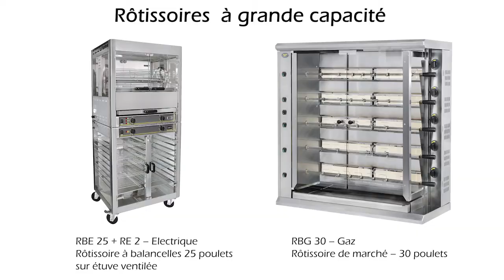Comment nettoyer un rôtissoire professionnel ? - Matériel Horeca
Dans cette vidéo, vous découvrirez comment entretenir un rôtissoire et comment le nettoyer. Afin de lui garantir une durée de vie prolongée, il est important de réaliser l'entretien et le nettoyage régulièrement.